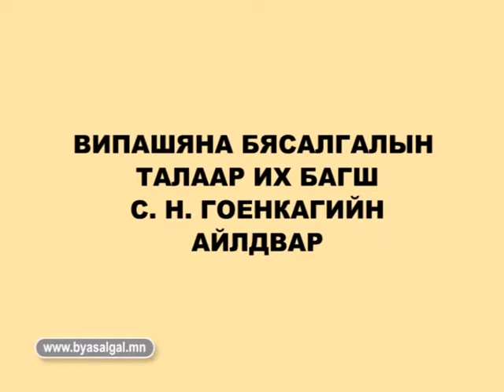Випашяна бясалгалын танилцуулга part 1